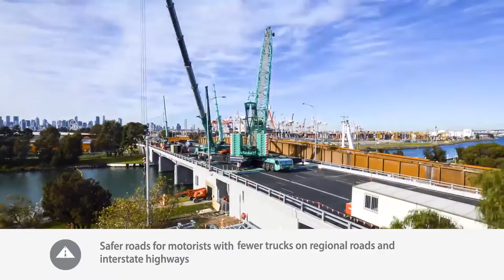Commonwealth Government, ARTC - Inland Rail Project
WE ARE VISIONARIES
We strive to work with organisations that embrace next practice, not just best practice. From 3D visualisations, animations, video, timelapse, map animations, and filming to 360° visual tours and everything in between, our entire team at C3X is on a mission to help make your visions a reality through immersive visual experiences. We deliver extraordinary services throughout all of Australia and beyond, unearthing new possibilities at every opportunity. To date, our projects have served clients throughout virtually every industry including architecture, construction, education, engineering, health, government, infrastructure, real estate, telecom, and utilities. As part of the process, we align our capabilities with our client’s goals to bring amazing projects and experiences to life and tell dynamic project success stories.  At C3X, we bridge the gap between inspiration and possibilities, transforming visual ideas into actualised services. We proudly serve clients throughout every industry. Our dynamic visual experiences serve a myriad of purposes and pave the way for more effective design and planning, construction monitoring and progress reporting, marketing campaigns, stakeholder engagement, and bidding to win your next big project and grow your business.

OUR SERVICES
At C3X, we are at the crossroads of innovation and engagement, leveraging tomorrow’s technology to captivate audiences throughout virtually every industry. We proudly cover 360° of your visual needs, delivering immersive end-to-end services that bring out the best in what your organisation has to offer.

NDUSTRIES WE SERVE
Our C3X team has experience throughout virtually every industry, providing actionable services that make a statement, get noticed, and drive real results. We custom-tailor our services and solutions to your unique industry and challenges.
- Architecture
- Builders
- Construction
- Corporate
- Education
- Engineering
- Government
- Health
- Infrastructure
- Real Estate
- Transport
- Utilities